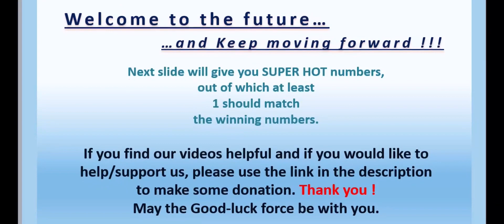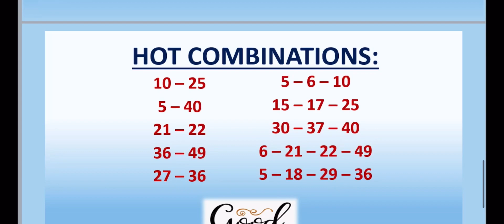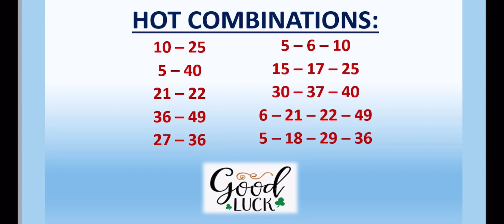03.11.2021 | UK 49’s LUNCHTIME Lotto Predictions for today | BOOM💥